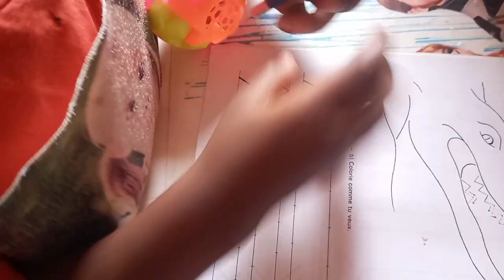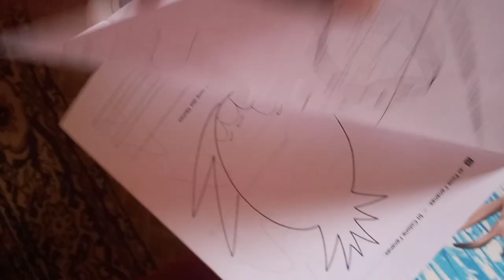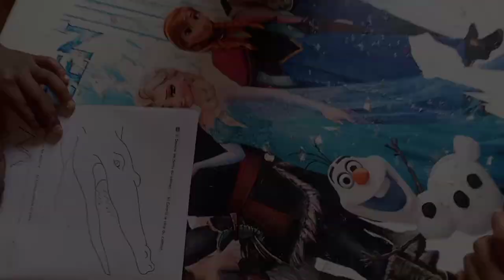A DAY IN MY LIFE |LIVING IN SENEGAL🇸🇳|SENEGAL VLOG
Hello Everyone thanks for clicking in.in today's video i shared my saturday routine things i always do every saturday.

FACEBOOK UJUNWA CHINONYE
INSTAGRAM UJ SPACE TV